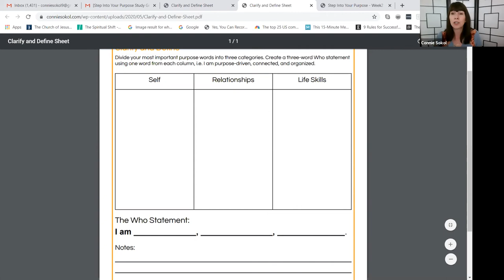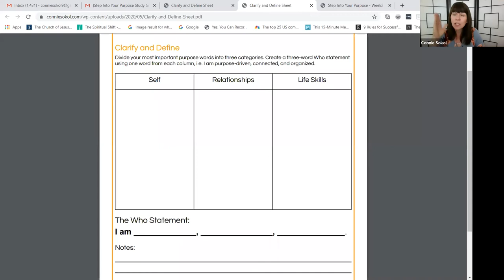Step Into Your Purpose Week 3 - We Need Women Who Can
Welcome to Week 3 of discovering how to step into your purpose! We are discussing two great talks: "For Such a Time as This" by Wendy Nelson and "A Plea to My Sisters" by Russell M. Nelson.

In this session, we talk about assurance, consecration, and what women of God need to be able to confidently fulfill their purposes, help to gather Israel, and usher in the Second Coming of Jesus Christ.

To watch previous episodes, click on my playlist "Step Into Your Purpose."

For more tips, helps, and book discounts visit me on Instagram @connie_sokol, and Facebook